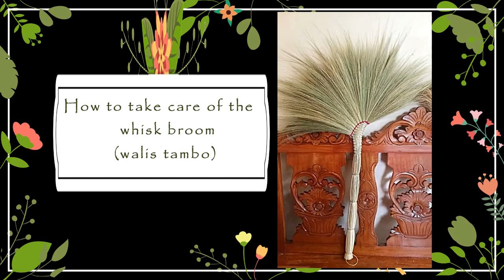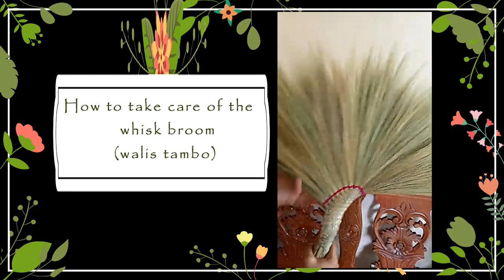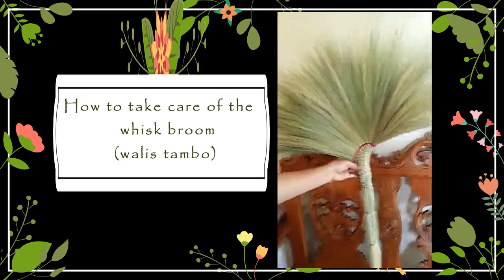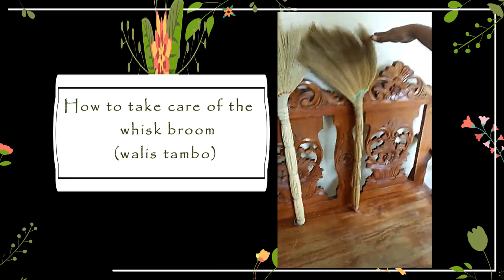HOW TO CHOOSE WALIS TAMBO WHISK BROOM/ TEST CHALLENGE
How to choose your Whisk Broom
Monaliza Ramos
PRODUCT REVIEW TEST CHALLENGE